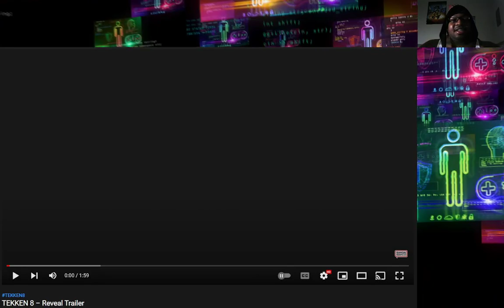TEKKEN 8 REVEAL TRAILER REACTION - THE FEELS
We finally get an actual trailer for tekken8